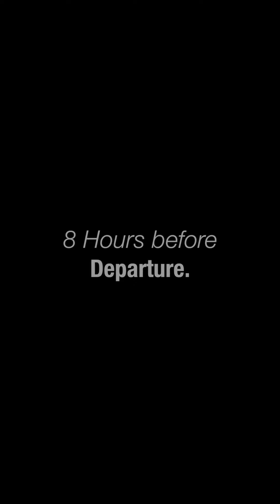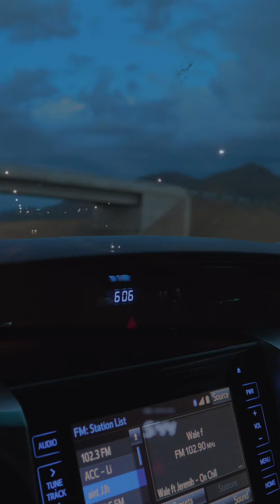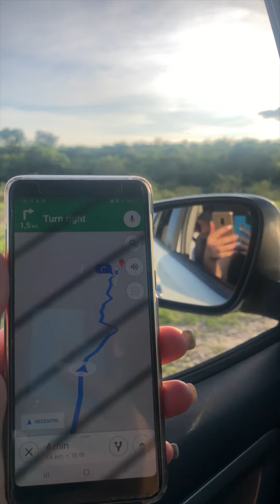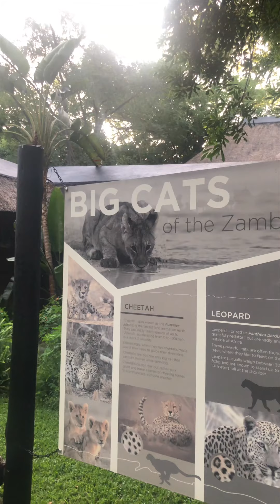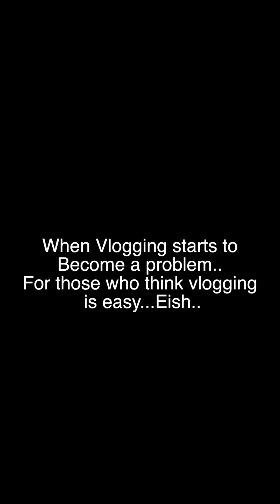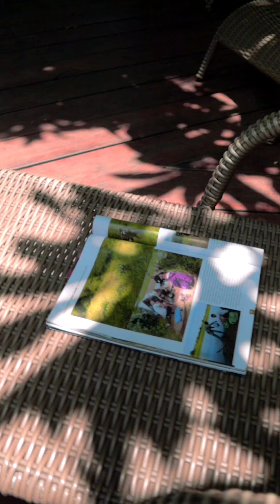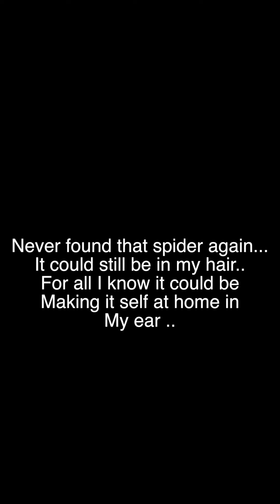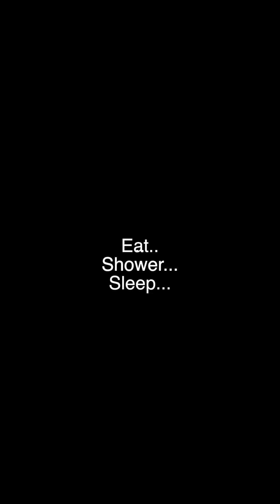VLOG 19 | SHOT FOR IG | Coolcat Productions | FHD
My mic 1: